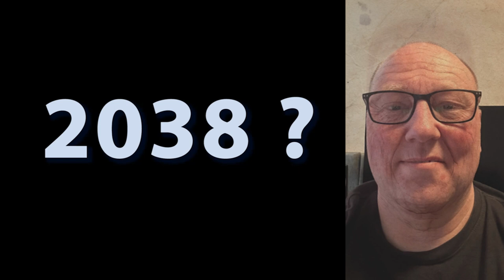All set and done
Tekst en muziek: Dave van den Berg
Productie: Bluegate Studios

Pensioen, zou je in een gat vallen of helemaal opbloeien...?